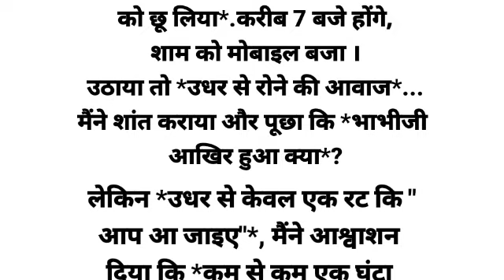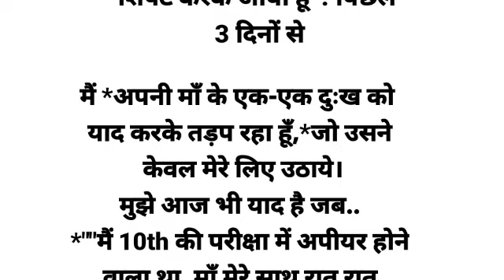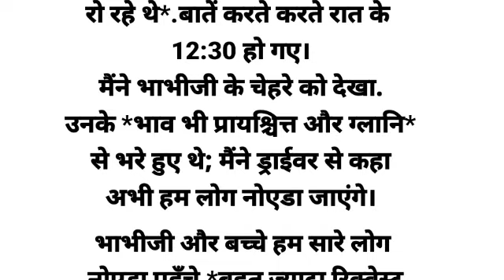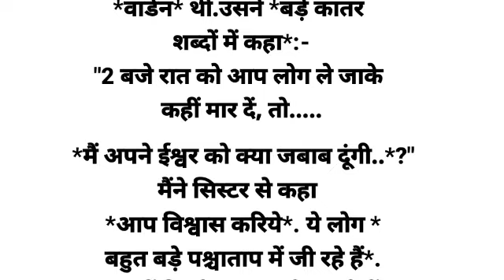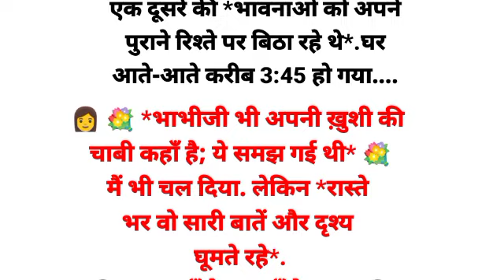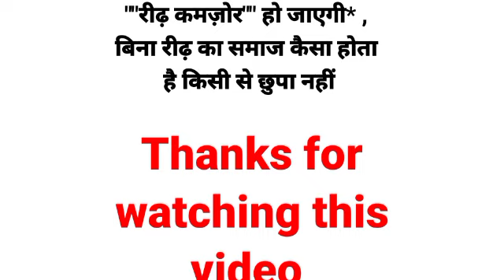यह कहानी आपके परिवार की भी हो सकती हैlessonablestory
जज साहब ने अपनी मां को वृद्धा
आश्रम क्यों छोड़ दिया.